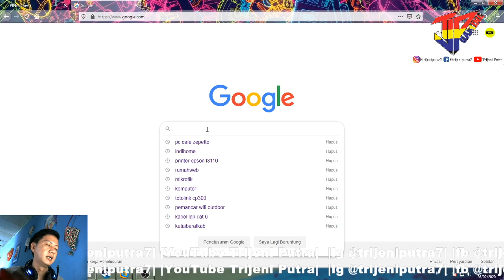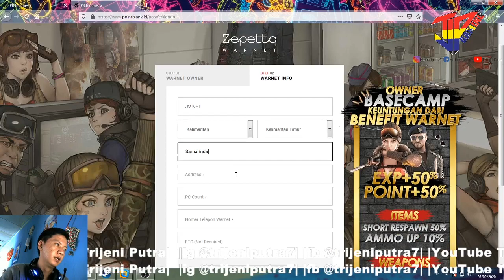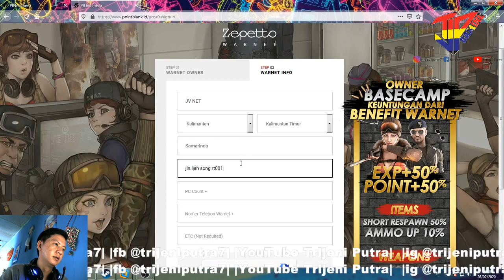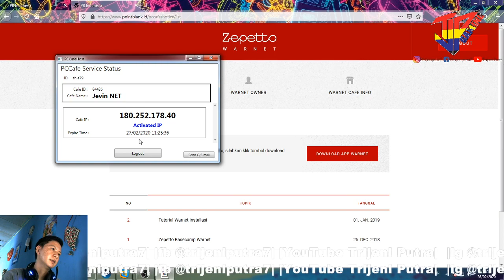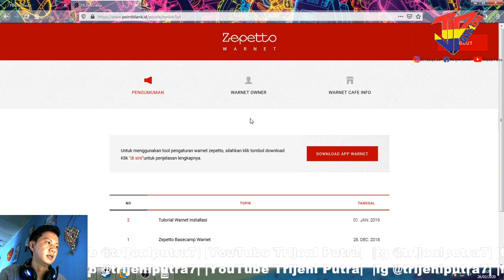Cara Pasang Basecamp Pb Zepetto di Rumah 2020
Jika ada yang kurang jelas teman-teman bisa langsung Komentar dibawah

Terima kasih Semua yang sudah mendukung saya.
saya akan berikan konten  yang terbaik buat kalian
Donate untuk membantu saya sebagai streamer pemula, Kalian bisa Donasi minimal Rp10.000 Pembayaran dari OVO,Dana, Dan GoPay
jika ingin tanya" bisa langsung DM saya, pasti saya balas :
MY EQUIPMENT
Keyboard : FANTECH MK871
Mouse : FANTECH HIVE UX2
Mousepad : RAZER XL
Headset : Rexus Thundervox HX20
Webcam : Logitech C270 HD
PC SPEC
Processor : Core i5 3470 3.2 Ghz
VGA : MSI GTX 760 2GB 256BIT
RAM : HYPERX FURY 8GB DDR3 + VENOMRX 4GB
Motherboard : ECS
Storage : WDC Blue 1TB (GAME) + SSD ADATA 120GB (OS)
Casing : Cube Gaming
i`am based on East Borneo.
districts Kutai Barat or Sendawar